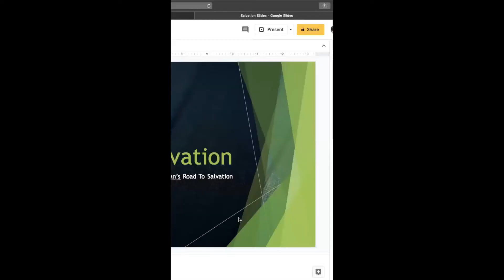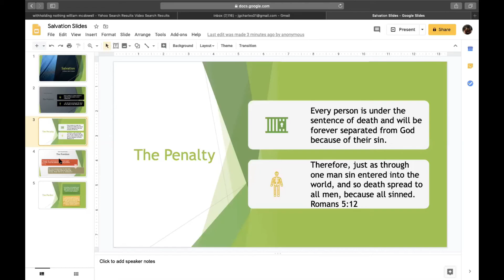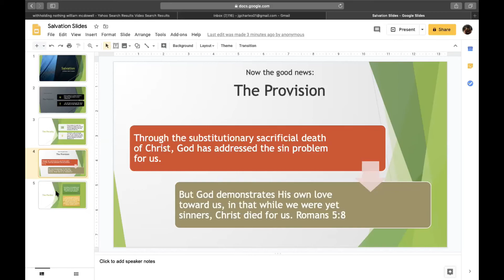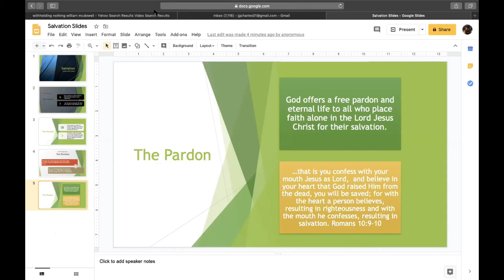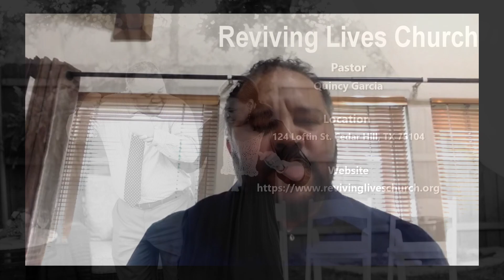Do Not Allow Stress to Un-do You [Reviving Lives Church]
Pastor Quincy Garcia